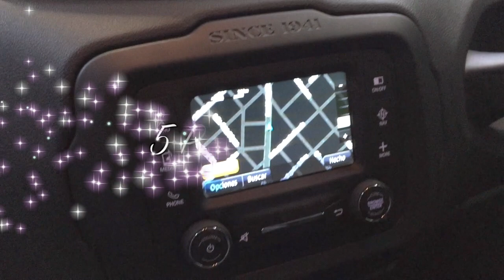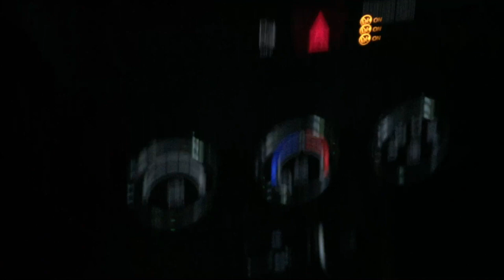Jeep Renegade 0.KM